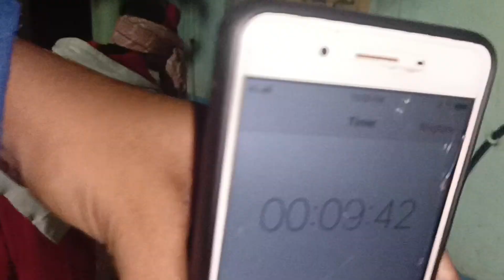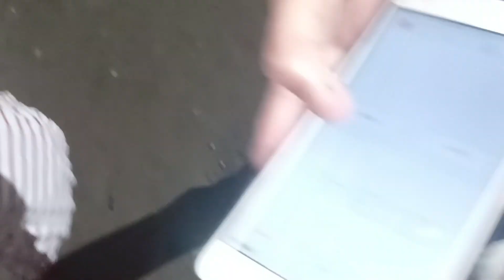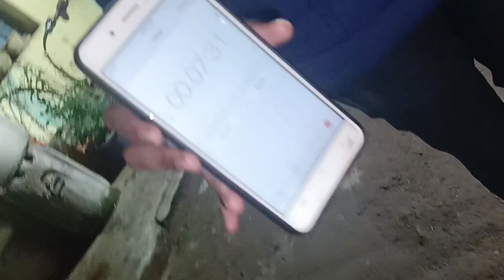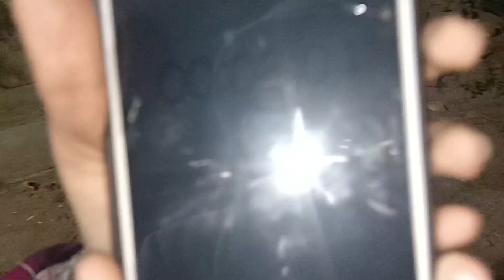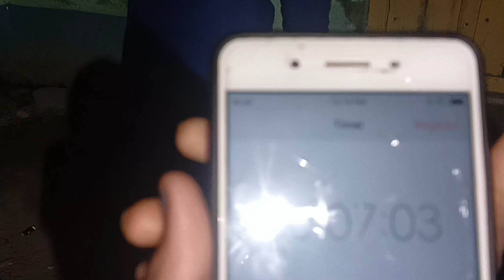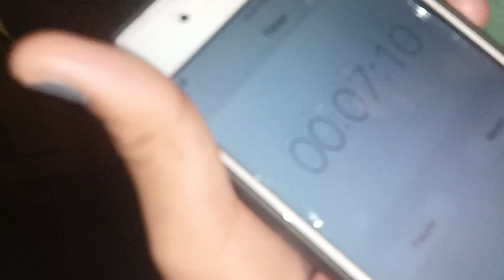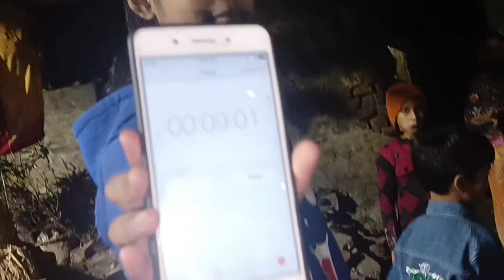মাটির হাঁড়ি ভাঙ্গা খেলা🧑‍🦯। পুরস্কার হিসেবে 500 টাকা কে পেল